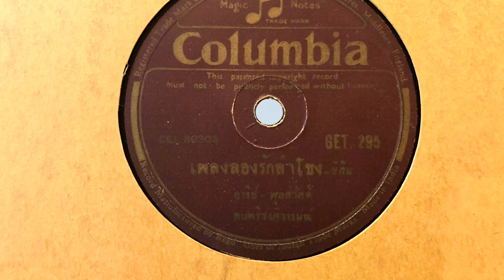ลองรักลำโขง - พูลสวัสดิ์/อารีย์ (แผ่นครั่ง speed 78)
ลองรักลำโขง - พูลสวัสดิ์ ธีมากร คู่ อารีย์ มุสิกะพุกก์
วงดนตรีศิวารมณ์